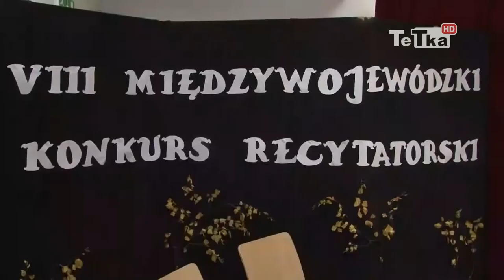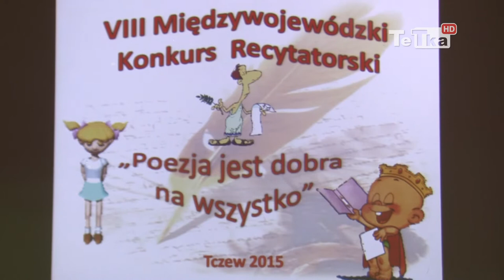Dzieci niepełnosprawne wierszem - Tv Tetka Tczew HD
W Zespole Placówek Specjalnych odbył się VIII Międzywojewódzki Konkurs Recytatorski, który przebiegał pod hasłem: „Poezja jest dobra na wszystko”.